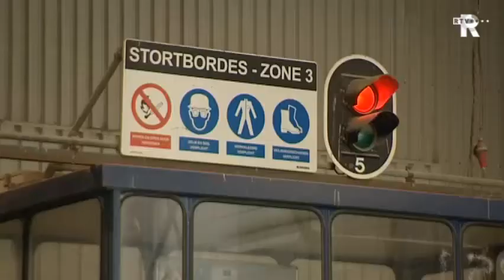TV Rijnmond Nieuws in het kort (14,45)